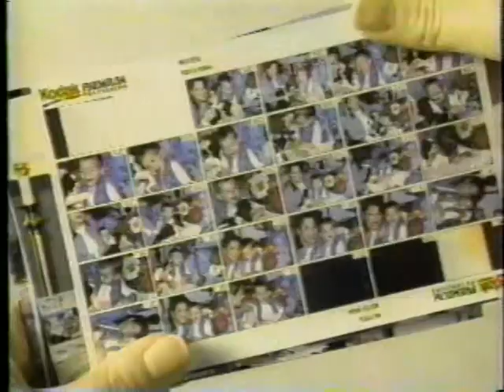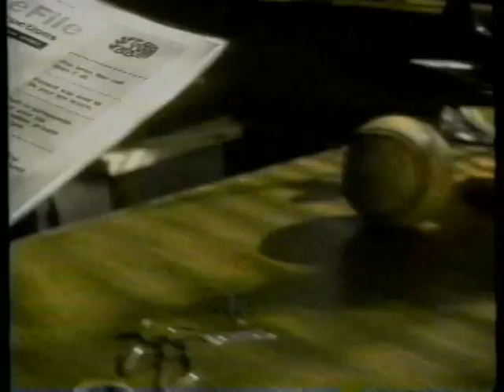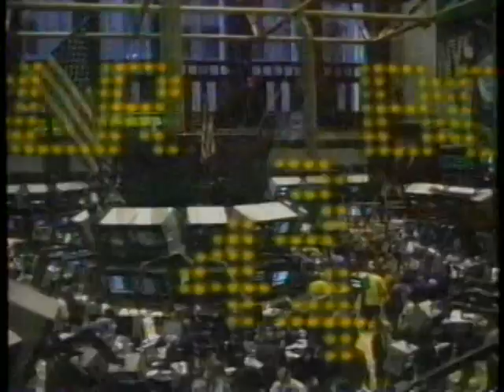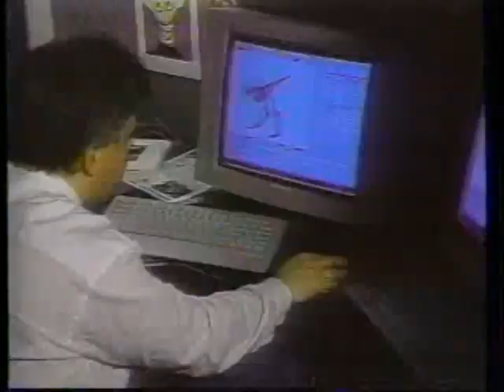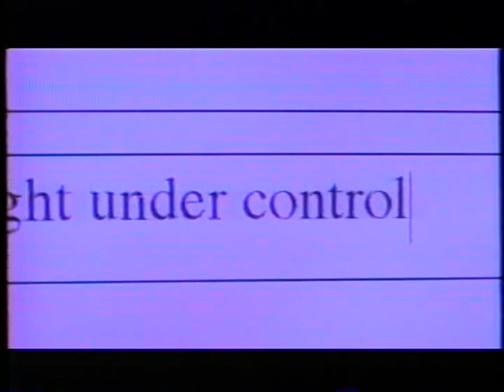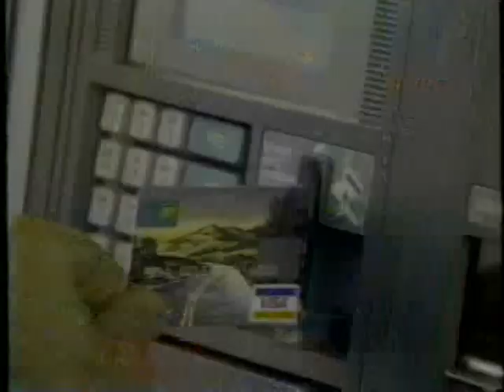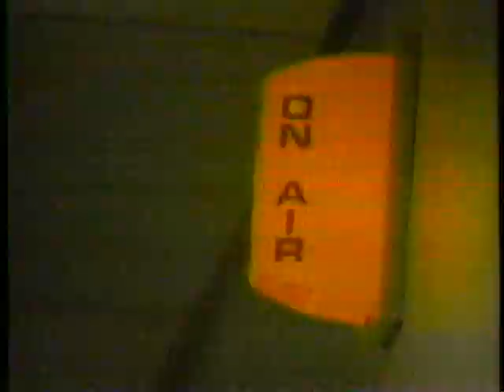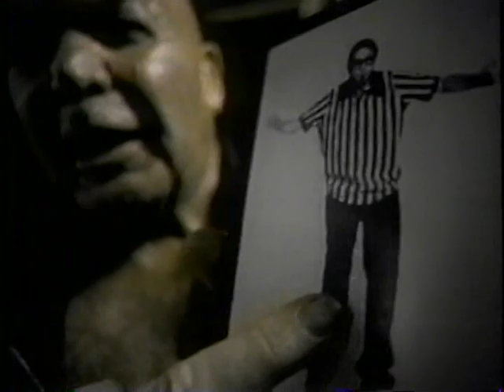1996-97 Milwaukee Wave @ Cleveland Crunch NPSL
Just a day after a then-shocking blockbuster trade where Cleveland sent to Milwakee Obi Moneme, Todd Dusosky and Glen Carbonarra in return the Crunch received All-Star defender Matt Knowles. All these players make their debut for their new team against their old team!